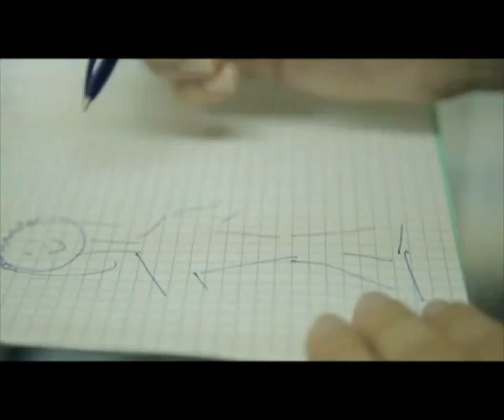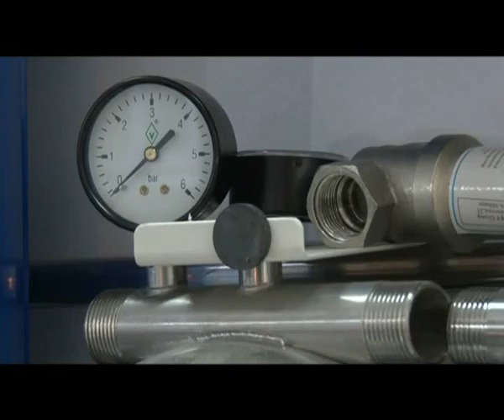"Доброе утро" (10.06.2015)